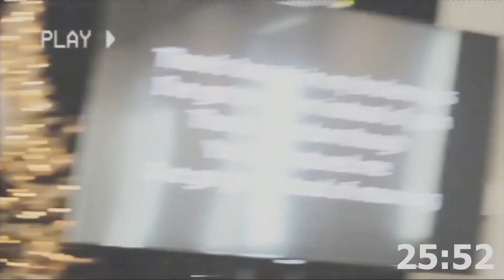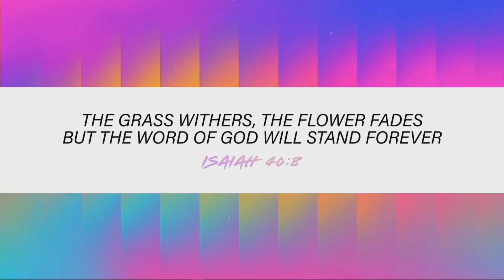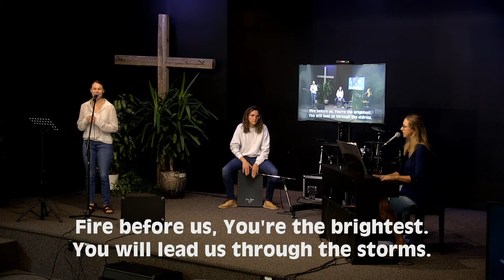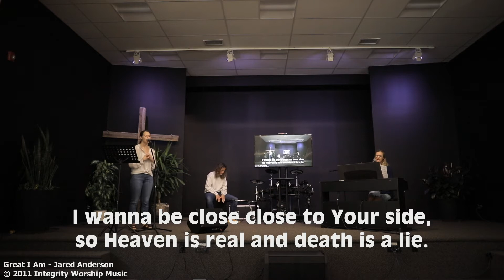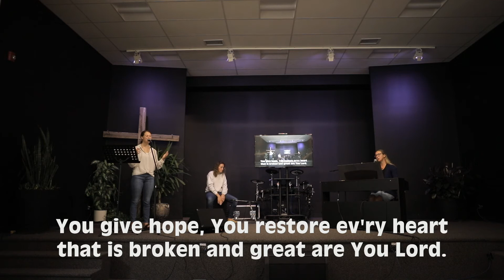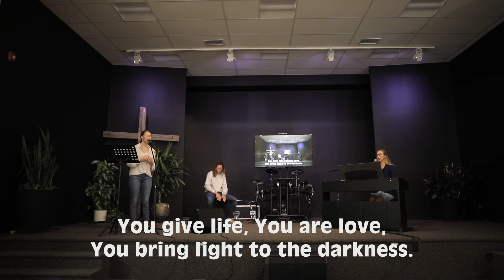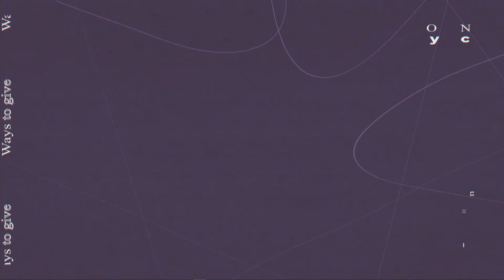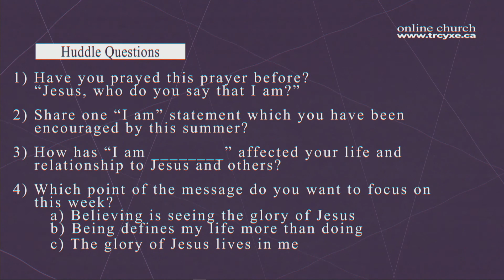Summer Sermon Series... Jesus, Who do you say that I am - Pastor Dwayne Campbell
This summer we went though the seven I am statements in John with Pastor Dallas and Pastor Dwayne. This week we are ending off this sermon series with a recap of all the I am statements. In this message Pastor Dwayne explores who Jesus says he is in the Gospel of John.